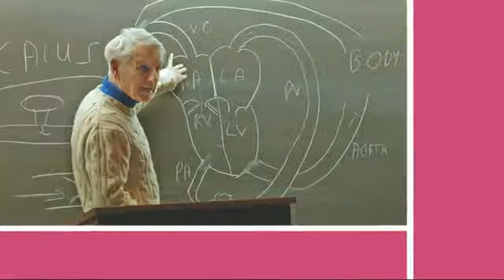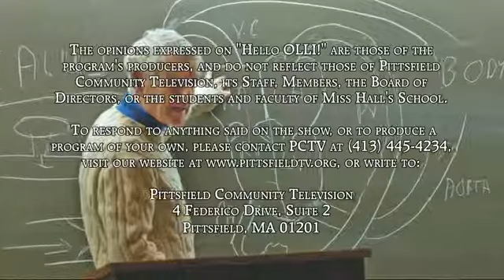Hello OLLI! Richard Matturro on Shakespeare & More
OLLI instructor Richard Matturro discusses his upcoming OLLI course on Shakespeare's Comedies (plus Romeo and Juliet) on the Hello OLIL! TV show on Pittsfield Community TV.  The course begins April 11th at Berkshire Community College in Pittsfield.